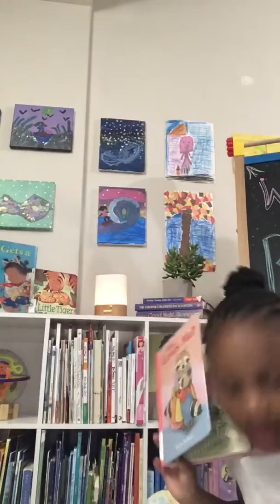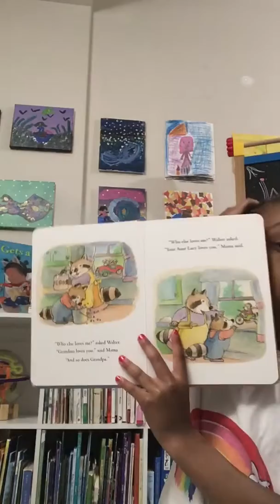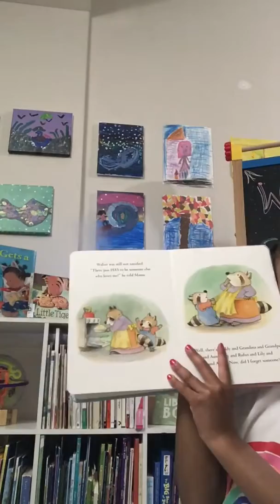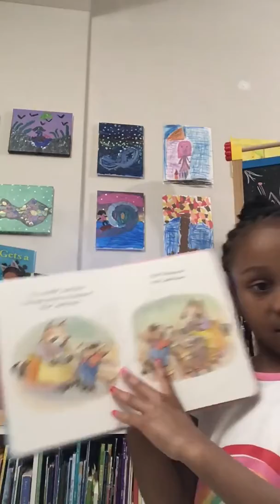Bedtime story w/ Hailey